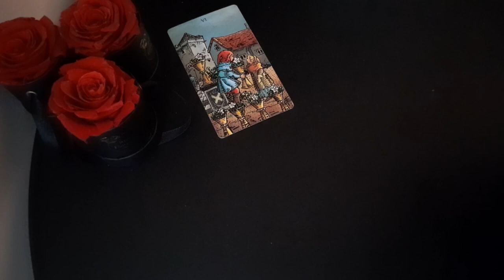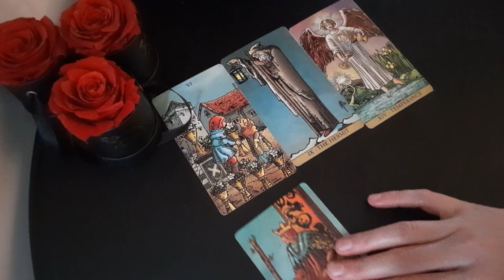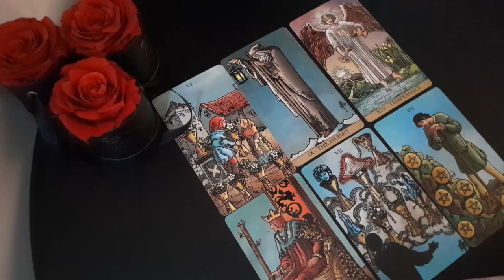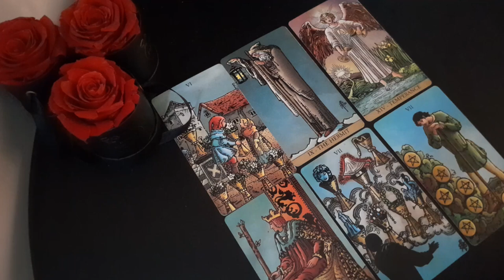GEMINI 🖤⚡ NO MORE WAITING! THEY'RE READY TO TALK NOW... OCTOBER 2024 TAROT READING